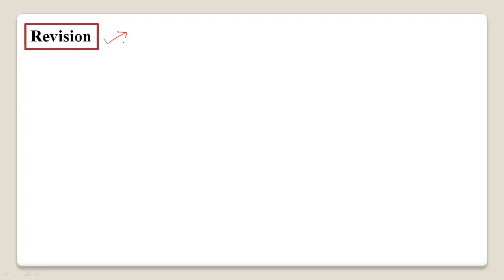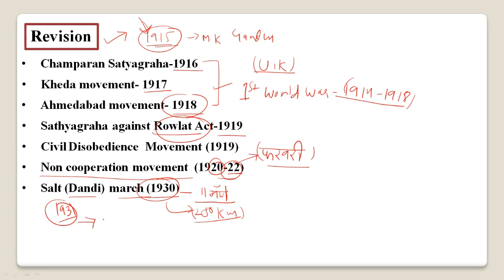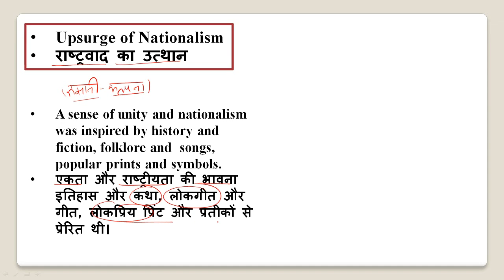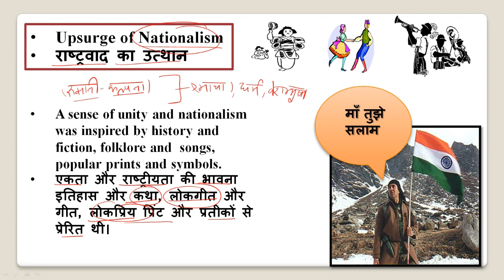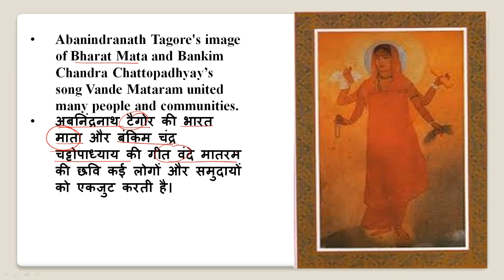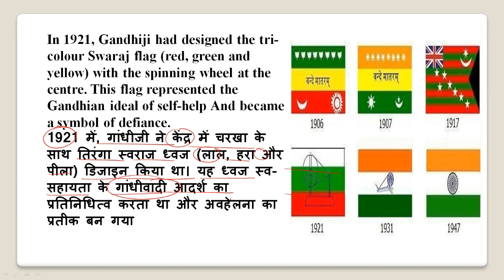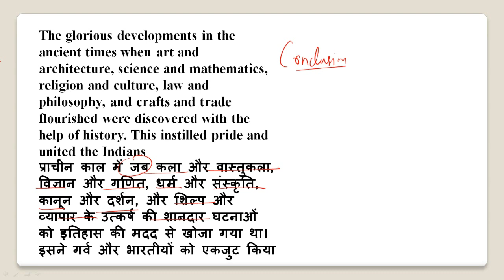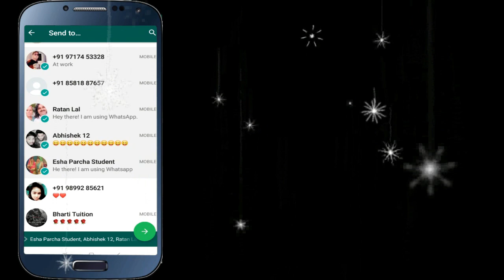CLASS 10 HISTORY | CH-3 | NATIONALISM IN INDIA(भारत में राष्ट्रवाद) | P-5| EPAATHSHAALA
Namaskaar Dosto, is video mein aapse class 10 ke 3 chapter ke bare me baat karunga. Mujhe umeed hai ki  NATIONALISM IN INDIA(भारत में राष्ट्रवाद) ke baare mein yeh video aapko pasand aayegi.

Best wishes

Vijay kumar

JOIN US

Write in Brief
1. Explain:
(a) Why growth of nationalism in the colonies is linked to an anti-colonial movement.
(b) How the First World War helped in the growth of the National Movement in India.
(d) Why Gandhiji decided to withdraw the Non-Cooperation Movement.
2. What is meant by the idea Satyagraha?
3. Write a newspaper report on:
(a) The Jallianwala Bagh massacre
(b) The Simon Commission
4. Compare the images of Bharat Mata in this chapter with the image of Germania in
2. Discuss the Salt March to make clear why it was an effective symbol of resistance against colonialism.
4. Why did political leaders differ sharply over the question of separate electorates?

Epaathshaala, NATIONALISM_IN_INDIA, भारत_में_राष्ट्रवाद, nationalism in india, nationalism in india class 10 notes, nationalism in india class 10, nationalism in india class 10 notes pdf,nationalism in india in hindi, nationalism in india map
,class 10 history nationalism in india, nationalism in india summary